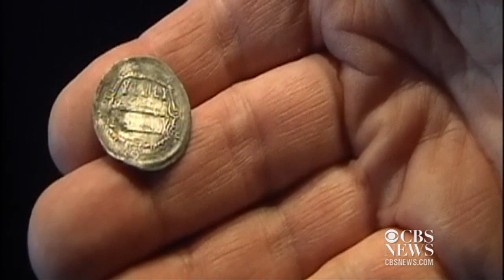Buried Viking treasure found in Denmark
An amateur archaeologist in Denmark discovered a huge collection of ancient silver coins buried in a Viking-era settlement home. Felipe Maya reports.